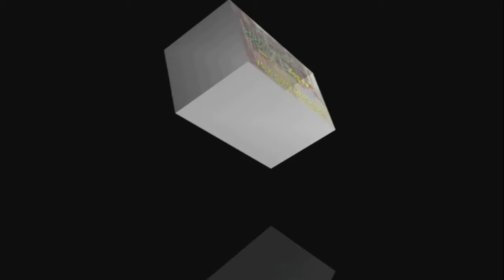양산 유기견보호소 민들레쉼터 멍멍이삼촌 아이들 놀아주기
30분이내 두세가지 물어보실수 있고요
30분이상 통화시 상담비용 추가 합니다